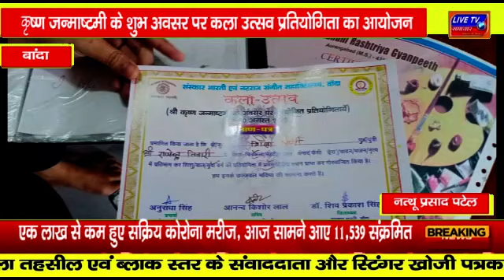बांदा : स्कारभारती नटराज संगीत महाविद्यालय बांदा जन्माष्टमी के शुभअवसर कलाउत्सव प्रतियोगिता का आयोजन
स्कार भारती एवं नटराज संगीत महाविद्यालय बांदा द्वारा श्री कृष्ण जन्माष्टमी के शुभ अवसर पर कला उत्सव प्रतियोगिता का आयोजन